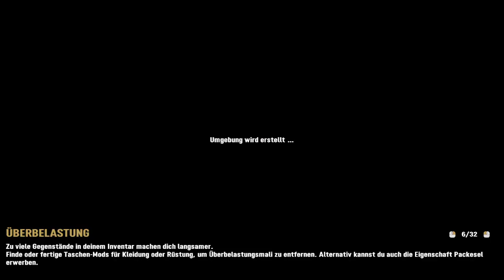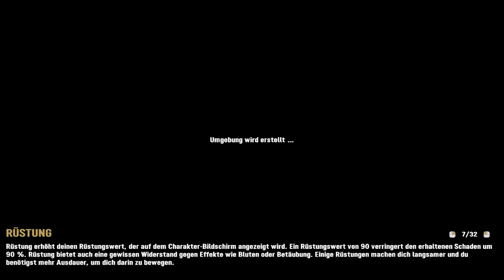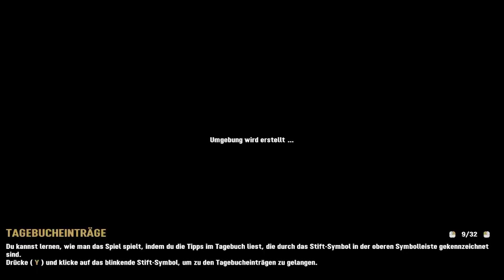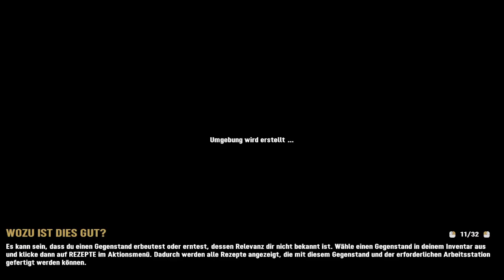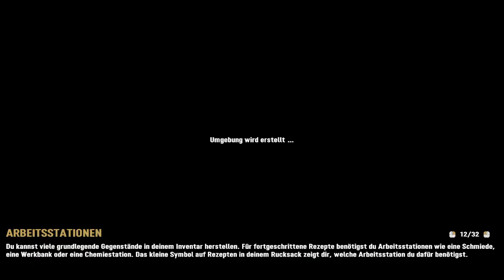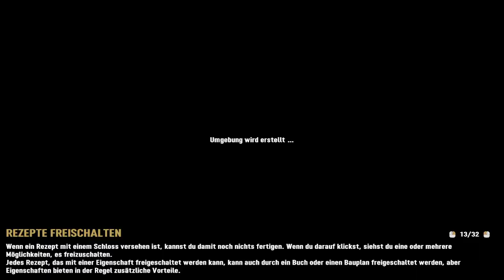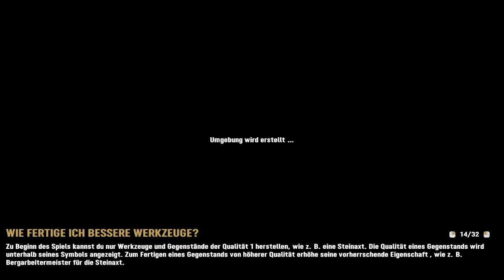7 Days to Die Alpha 20 Tag 8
Wir spielen ddie eraste Horde in 7DtD in der Alpha 20.
zu finden.

Bereiten uns auf die Horde vor